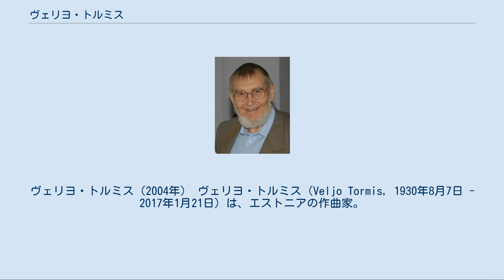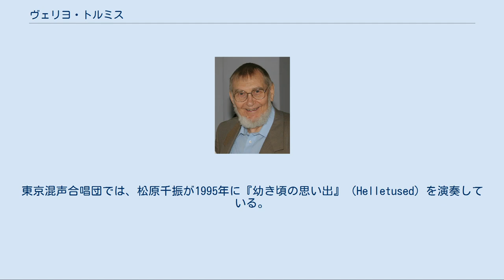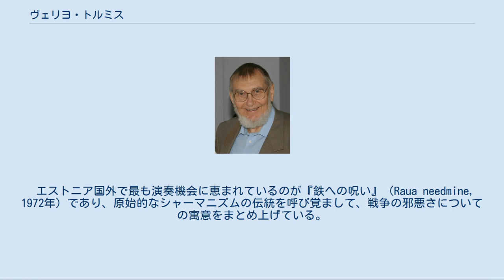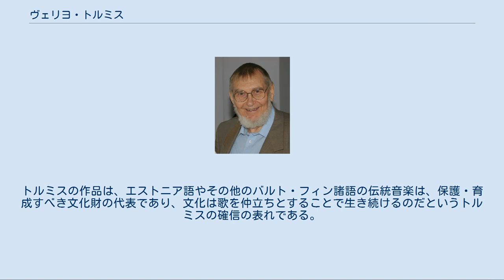ヴェリヨ・トルミス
ヴェリヨ・トルミス（2004年） ヴェリヨ・トルミス（Veljo Tormis, 1930年8月7日 - 2017年1月21日）は、エストニアの作曲家。
ヴェリョ・トルミス、ヴェルヨ・トルミスの表記も用いられる。
 存命中は最も偉大な合唱作曲家の一人に 、また20世紀のエストニアで最も重要な作曲家の一人に数えられた。
国際的には、膨大な数の合唱曲によって知名度が高い。
そのほとんどは無伴奏合唱曲であり、その大半が、歌詞・旋律・様式いずれにおいても伝統的な古いエストニア民謡に依拠している。
 音楽教師で合唱指揮者・オルガン奏者の父親の影響の下に早くから合唱を始める。
オルガンストップがもたらす対照的な音色に親しんだことが、成熟期の作品に特徴的な、合唱曲のテクスチュアや楽器法にも影響を及ぼしたようだ。
 1943年にタリン音楽学校において公的な音楽教育を受け始めるが、第二次世界大戦と病気によって学業が中断される。
1949年にタリン音楽院に進学し、さらに1951年から1956年まで、モスクワ音楽院にて研鑽を重ねた。
1955年から1960年までタリン音楽学校で、また1962年から1966年までタリン音楽高等学校で教鞭を執ったが、1969年までにはもっぱら自由契約の作曲家として自活するようになった。
 その頃から、2000年に創作活動から隠退するまでトルミスは、500曲以上の個別の合唱曲を作曲しただけでなく、その他の声楽曲や器楽曲、映画音楽、オペラも作曲した。
1970年代後半と1980年代においては、政治的により挑発的な作品のいくつかが検閲に引っ掛ったにもかかわらず、ソ連や東欧の各地で作品が演奏される、信じ難いほど有名な作曲家であった。
東欧においては、20世紀の合唱曲のレパートリーに偉大な貢献を果たした一人と看做されている。
現在では、米国においてもより広い認知を得られるようになりつつある。
 日本でも近年、合唱コンクールなどで演奏される機会が増加した。
東京混声合唱団では、松原千振が1995年に『幼き頃の思い出』（Helletused）を演奏している。
『カレワラ』を題材にしたラテン語の男声合唱曲『大波の魔術』（Incantatio maris aestuosi）は、1999年の第52回全日本合唱コンクール全国大会で3団体が自由曲に選び、そのすべてが金賞をとった。
この年の全国大会に出場した男声合唱団は全部で6つであり、トルミス人気の一端を示すものである。
管弦楽の分野では、『序曲第2番』（Overture No. 2）が2003年にアヌ・タリと東京フィルハーモニー交響楽団によって日本初演されている。
 エストニア国外で最も演奏機会に恵まれているのが『鉄への呪い』（Raua needmine, 1972年）であり、原始的なシャーマニズムの伝統を呼び覚まして、戦争の邪悪さについての寓意をまとめ上げている。
この楽曲は、トルミスのその他の議論の多い作品と並んで、ソ連政府によって上演禁止とされていた。
 近年になるとトルミスの作品は、トヌ・カリユステ指揮エストニア・フィルハーモニック室内合唱団によるいくつかの録音と、国際的な演奏によって持て囃されるようになり、1990年代にトルミスは、西欧の著名な合唱団（キングズ・シンガーズやヒリヤード・アンサンブル、ホルスト・シンガーズなど）から委嘱を受けるようになった。
 トルミスは、伝統的な旋律や歌詞による作曲について、「私が民謡を利用しているのではなく、民謡が私を利用しているのだ」と語ったことで名高い。
トルミスの作品は、エストニア語やその他のバルト・フィン諸語の伝統音楽は、保護・育成すべき文化財の代表であり、文化は歌を仲立ちとすることで生き続けるのだというトルミスの確信の表れである。
 ^ Estonian choral composer Veljo Tormis dies at 86 TheGuardian 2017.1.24 ^ Veljo Tormis at Oregon Bach Festival ^ Veljo Tormis at the Pacific Youth Choir Archived 2007年9月28日, at the Wayback Machine. ^ a...